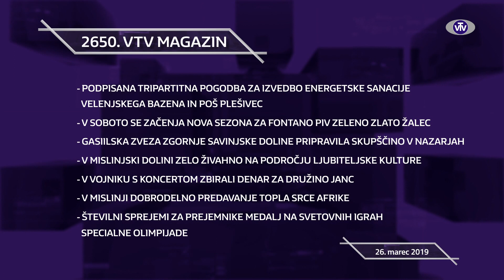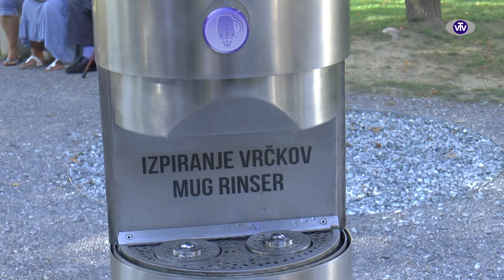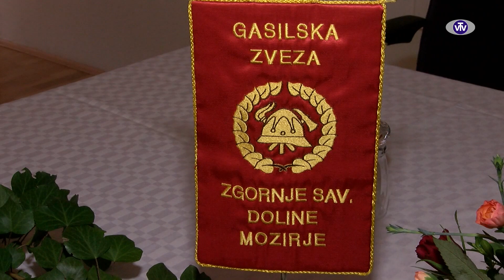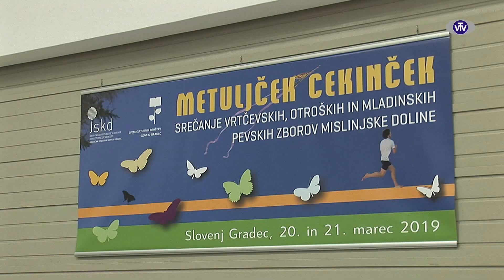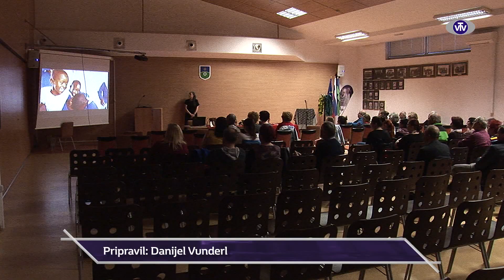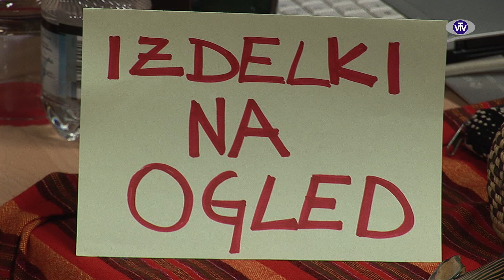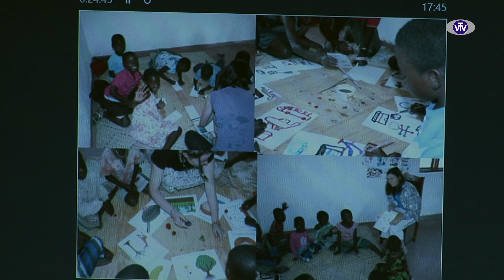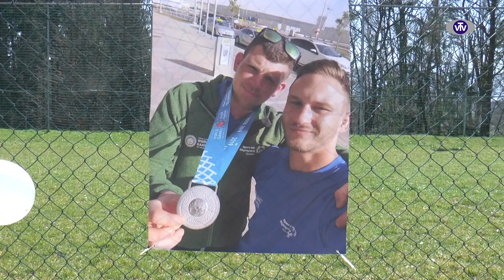2650 VTV Magazin - 26.03.2019